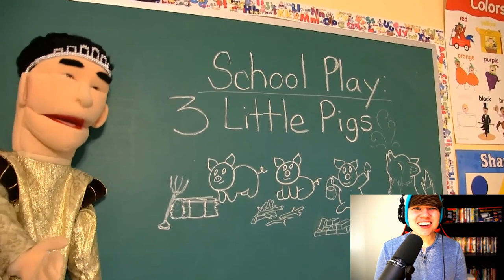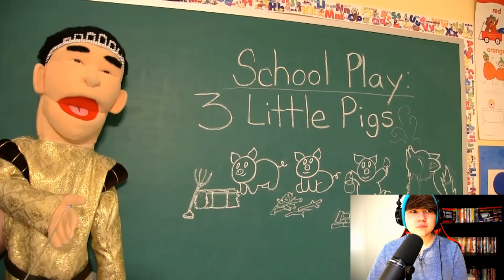SML Movie: Three Little Pigs! @SMLMovies REACTION!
Here is my reaction to SML Movie: Three Little Pigs!